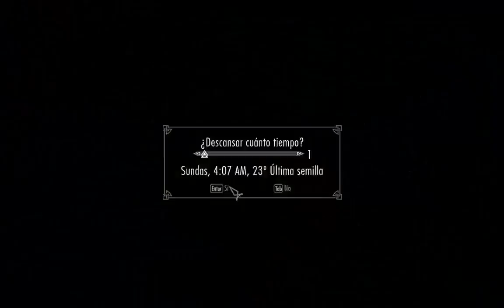SKYRIM: Espada OP